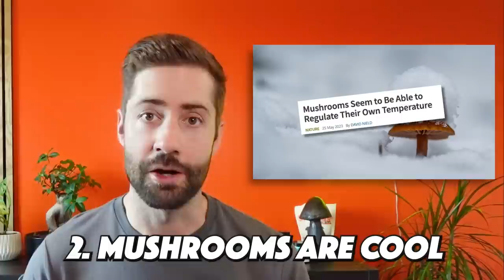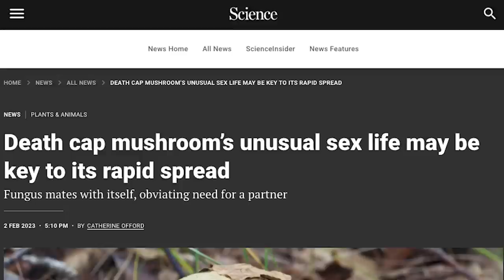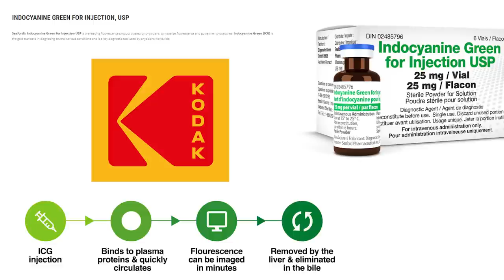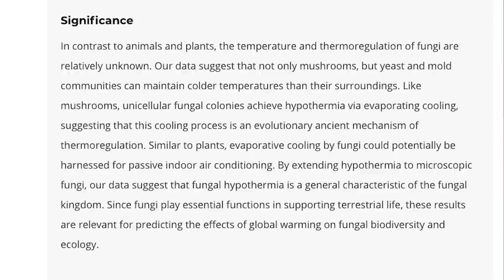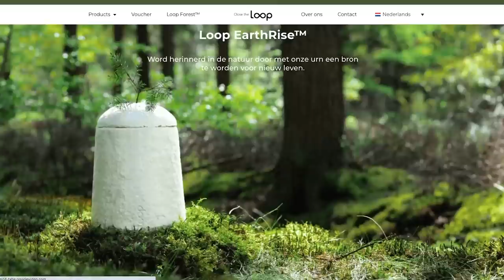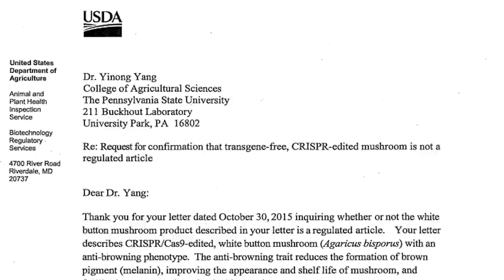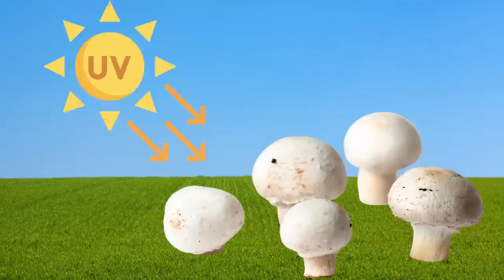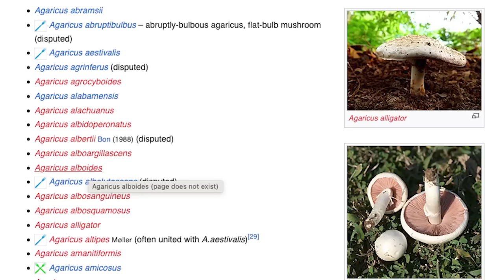Did Scientists Just Find A Cure For The Deathcap Mushroom? (The Mushroom Show Episode 14)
Amanita phalloides (AKA the Death Cap Mushroom) is long known as the world's deadliest mushroom. It produces one of the most toxic substances in the natural world, and is responsible for up to 90% of all fatal mushroom poisonings worldwide. But scientists may have just found an antidote! In this episode of The Mushroom Show, we investigate whether or not this new discovery really is a cure for amatoxin poisoning. We also dig into some new research finally proving mushrooms are "cool", check out some newly developed mushroom coffins, and explore the reasons why "boring" old button mushrooms are actually pretty darn interesting.

Chapters:

0:00 Intro
0:51 Death Cap Antidote
7:58 Mushrooms Really Are Cool
11:19 Mushroom Coffins
13:36 Button Mushrooms